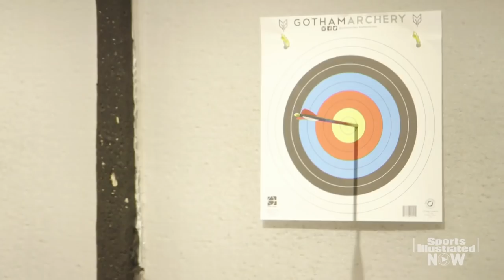Hornets' Frank Kaminsky Challenges Rest Of NBA In Archery, Hatchet Throwing | Sports Illustrated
Charlotte Hornets forward Frank Kaminsky has a long basketball career ahead of him, but he also has a future in ax throwing. SI tagged along with Kaminsky during a visit to Gotham Archery, where the forward learned to shoot arrows and more.